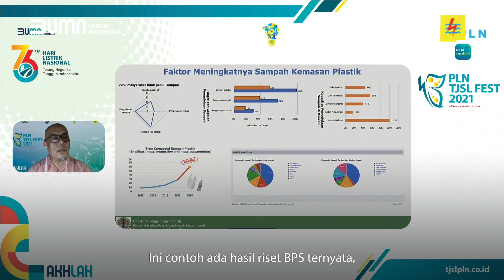PLN BINA MASYARAKAT OLAH SAMPAH JADI ENERGI ALTERNATIF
Electrizen, melalui program Tanggung Jawab Sosial dan Lingkungan (TJSL), PLN berhasil membina masyarakat mengelola sampah menjadi energi alternatif penghasil listrik. Langkah PLN dalam mengatasi permasalahan sampah ini memanfaatkan sampah yang telah dipilah masyarakat untuk diolah menjadi brisket ataupun pelet sebagai bahan campuran batu bara (co-firing) di pembangkit listrik tenaga uap (PLTU).

Saat ini PLN telah memiliki 100 mitra binaan dan 12 desa binaan yang fokus untuk mengelola sampah menjadi lebih tepat guna. Dan pengelolaan sampah melalui TJSL salah satunya telah berjalan di Nusa Tenggara Barat (NTB) dengan pemberdayaan masyarakat mulai dari pemilahan sampah hingga mengolahnya menjadi pelet untuk tambahan bahan baku co-firing di PLTU.

Selain itu, program co-firing telah berjalan di 20 PLTU di sejumlah lokasi dan pada 2025 mendatang akan bertambah menjadi 52 PLTU yang akan menggunakan co-firing dengan proyeksi produksi listrik mencapai 10.601 GWh. PLN bersama KLHK juga tengah mengembangkan Pembangkit Listrik Tenaga Sampah akhir (PLTSa) meski masih membutuhkan teknologi canggih seperti RDF dan sistem pemanasan sampah untuk menjadi sumber energi.